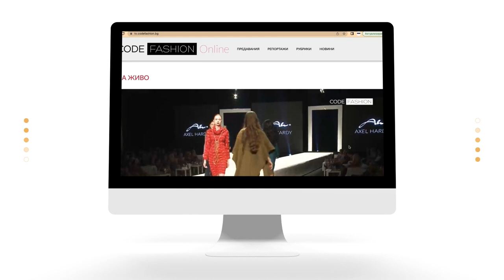Юлияна Дончева представи "Крипто Queen"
Новата книга на Юлияна Дончева бе представена в столицата в DSQUARED2 Cocktails & Lounge

5-тата книга на Юлияна Дончева е посветена на така завладяващия и актуален свят на крипто културата. "Крипто Queen" е на издателство "Книгомания".
Събитието уважиха редица близки, приятели и колеги на Юлияна Дончева. Сред тях камерата на Code Fashion TV срещна Антон Стефанов, Меги Савова, Ники Кънчев, Мира Добрева, арт детектива Симона Кръстева и други.

Какво се случи на премиерата на книгата "Крипто Queen" от Юлияна Дончева, вижте във видеото.